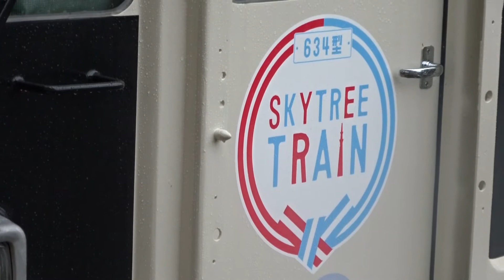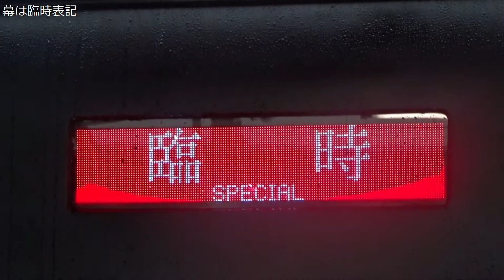【東武宇都宮線×スカイツリートレイン】東武634型スカイツリートレイン 東武宇都宮線栃木~東武宇都宮間運行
6月15日東武宇都宮線フリー乗車DAY実施に伴い、臨時特急スカイツリートレインが東武宇都宮線栃木~東武宇都宮間で運行しました。
また東武宇都宮駅では、発車メロディが渡辺貞夫さん作曲の「カリフォルニア・シャワー」に変更されました。
今回スカイツリートレインは、東武宇都宮だけでなく、おもちゃのまちと栃木で撮影しました。

※お詫び
スカイツリートレイン86号東武宇都宮発車前にカラスの鳴き声が入ってしまいました。申し訳ございません。